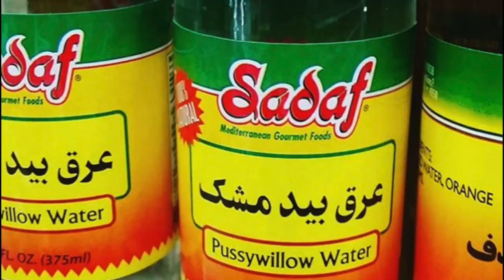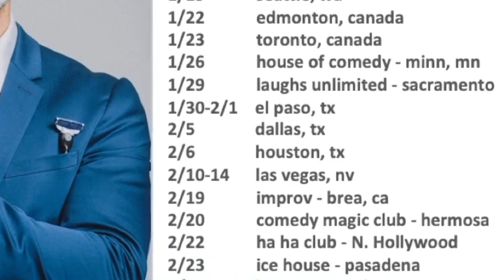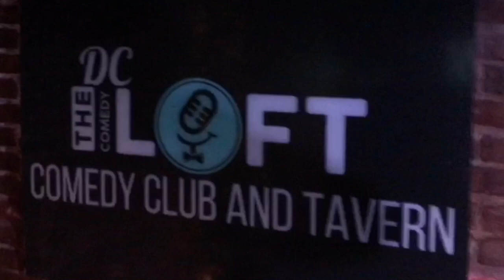Happy New Year (1 month in the life of comedian K-VON)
TOO MUCH FUN in 2020. Be sure to look for tour dates near you Toronto to Sacramento - Minnesota to Pasadena. It's all there...